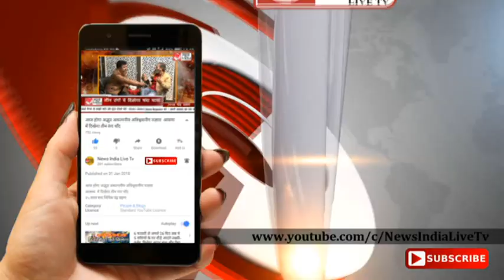News India Live Tv:रीगल फैशन एंड फिटनेस के हुए थे ऑडिशन जिसमे युवाओं ने दिखाया अपना टेलंट